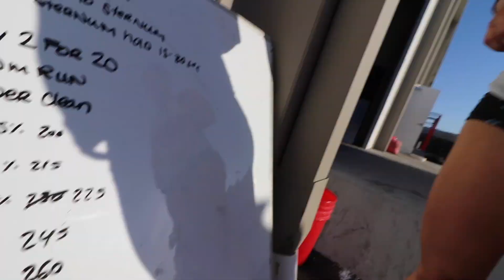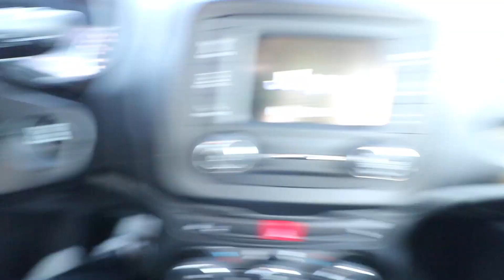COMING HOME TO PUPPIES (Vlog #52)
Always a good feeling coming home to a puppy in the house! Another great day in the books